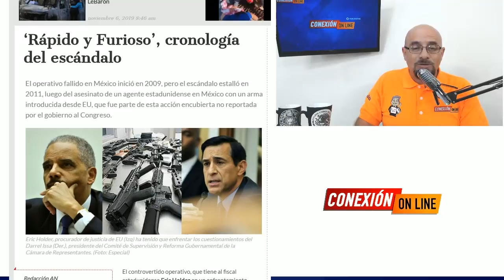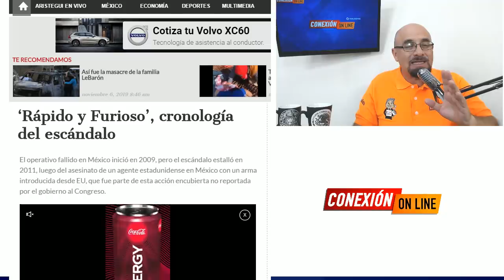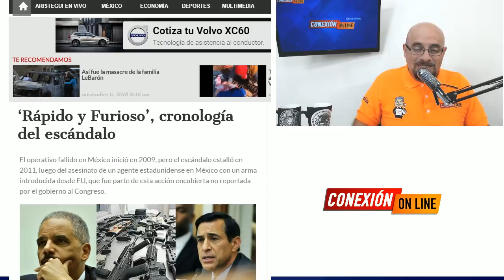El Rémington norteaméricano dio en sus propios ciudadanos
De acuerdo con las primeras indagatorias, en el ata.que que cobró la vida de 9 personas, 6 de ellas menores de edad, se emplearon ar.mas M- 16 y R 15 con cartu.chos calibre 0.223 marca Reming.ton, de fabricación norteamericana

APORTACIONES:
BANAMEX  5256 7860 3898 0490 OXXO o SUCURSAL